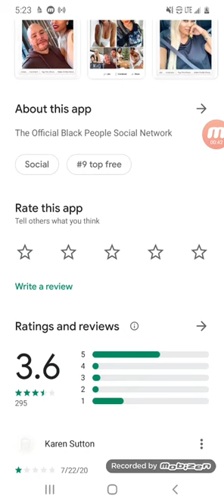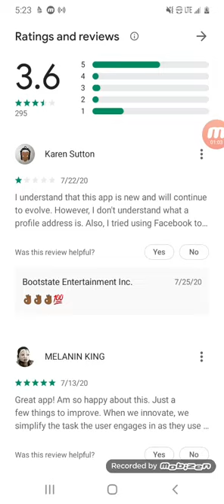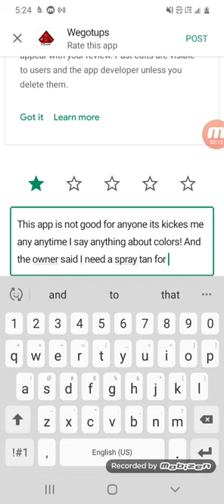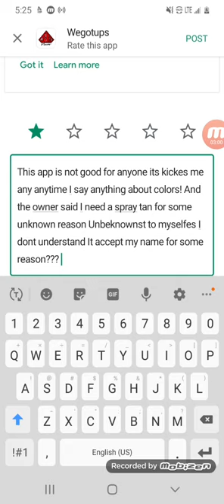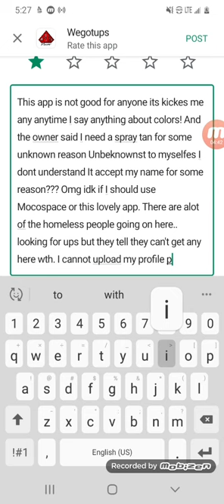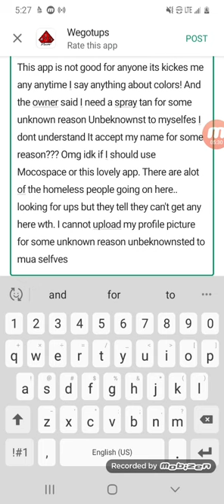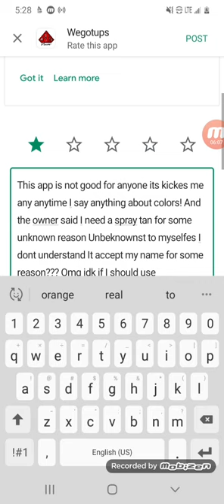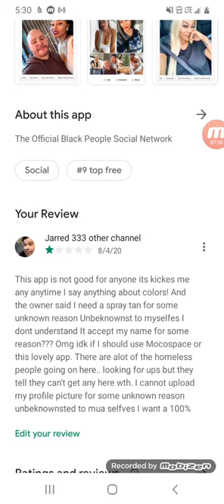Wegotups app review typed in plain English so u can understand! jarred333 we got ups PayPal cash